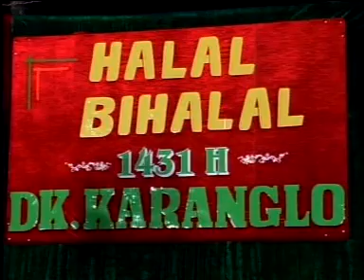HARGA DIRI Cover Anggi Areza ARIANADA Music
Indonesia
{Bp.H. Prapto Daryono}
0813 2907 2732 dan  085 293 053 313

[PANDOYO MOTOR]
karanganyar Surakarta